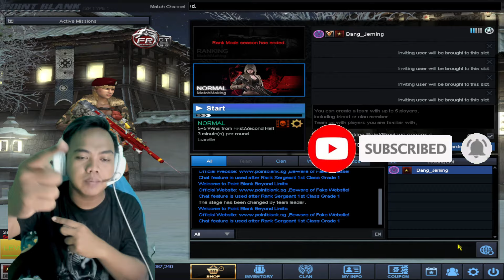REVIEW SENJATA PERMANEN AUG A3 SILENCE GIRL !!! - Point Blank Zepetto Indonesia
Sesuai dengan Request dari viewer untuk main senjata AUG A3 yang On Fire banget, awalnya gw susah main senjata ini, setelah gw bener – bener pelajari akhirnya gw tau cara mengendalikan dan bisa meratakan para dual kayak kriss, oa dll…